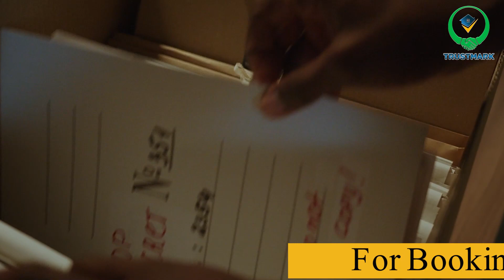Plot Vs File | Investment Risk Factor | Faida or Nuqsan | Difference Explained | Reality | Dec 2022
In this video, we provide the difference between plot and file (plot vs file), What is the investment risk, faida or nuksaan. Complete detail december 2022

We deal in:
✅ Rudn Enclave
✅ Nova One Lahore
✅ Kingdom Valley
✅ DHA Lahore
✅ DHA Islamabad
✅ DHA Gujranwala
✅ DHA Multan